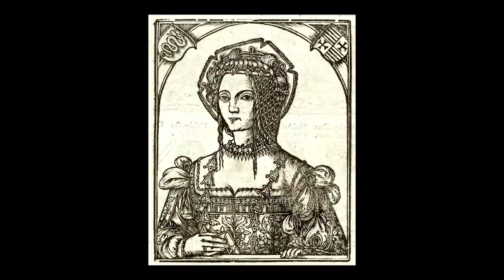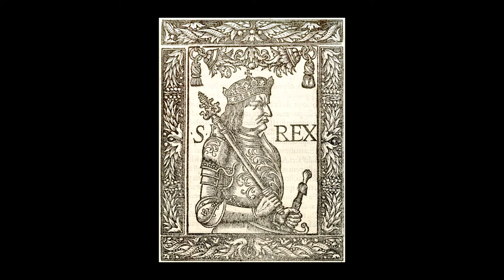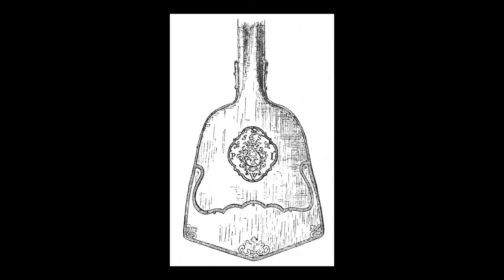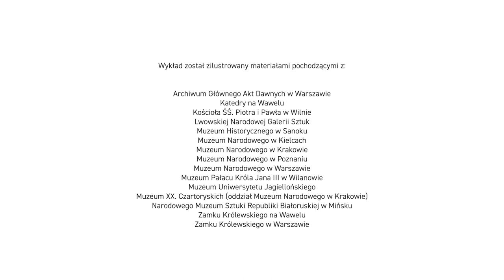„Dzieła, arcydzieła”: Jak czytać dawne polskie portrety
„Dzieła, arcydzieła” - wykłady:
prof. Jan Ostrowski (Prezes Polskiej Akademii Umiejętności),
„Jak czytać dawne polskie portrety”